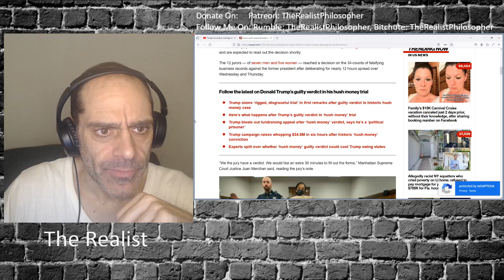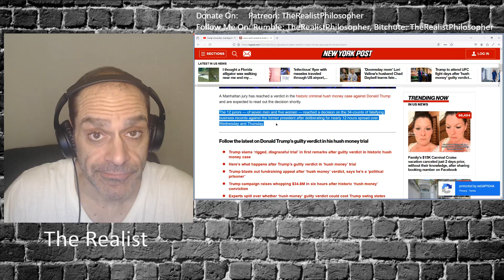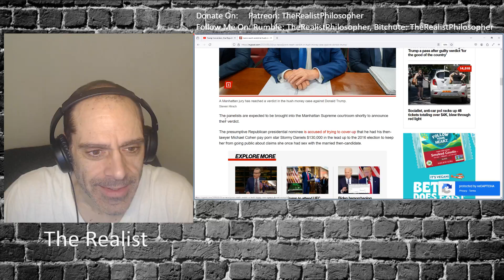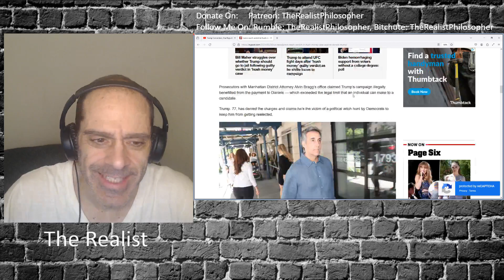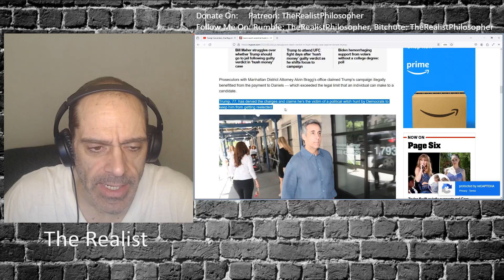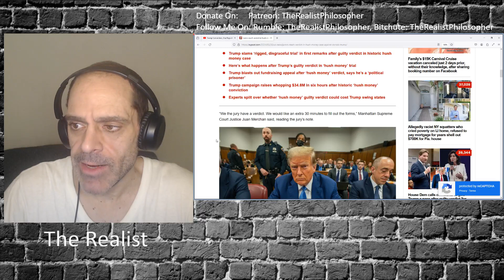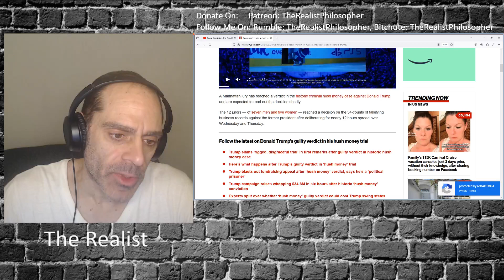Only 1 Juror Needed To Find Trump Guilty? INSANITY!!!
So, apparently coming to a unanimous verdict as to any one charge to be found guilty of it is no longer a thing. Hmm. Yeah, America is dead. Nice run, but it's OVER!